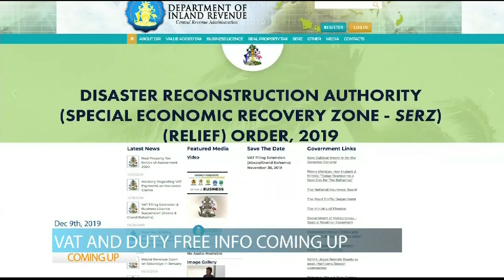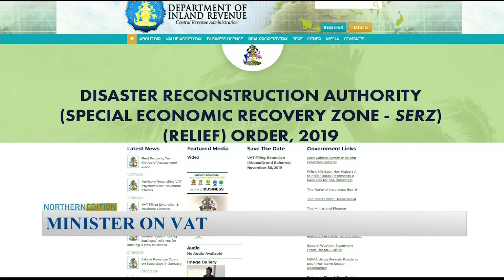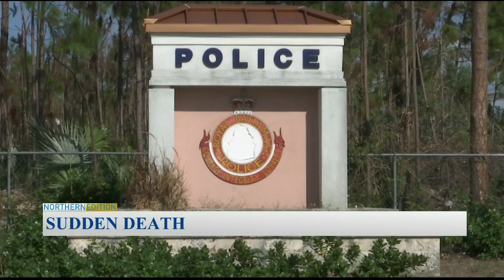Freeport The Bahamas Tonight 12/09/2019 Pt. 1